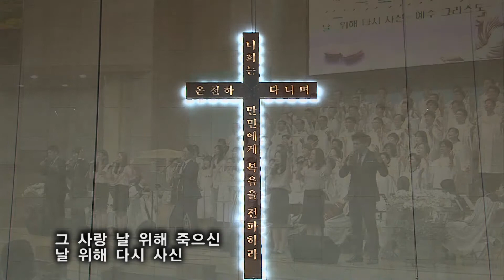2017.6.25 레위지파 경배와 찬양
Song List
 1. 하늘 위에 주님밖에
 2. 난 예수가 좋다로
 3. 그 사랑